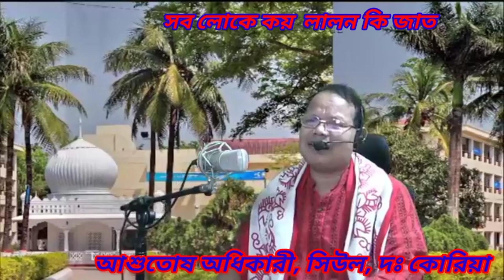Sob Loke Koy ( সব লোকে কয় লালন কি জাত ) | Ashutosh Adhikary, Seoul , South Korea | Lalon Geeti.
Voice :- Ashotosh Adhikary, Seoul, South Korea.
Video editing :- Saroj Kumar Das, Malda, India.